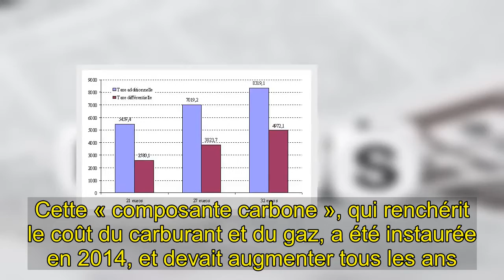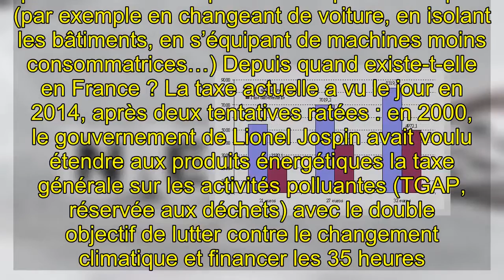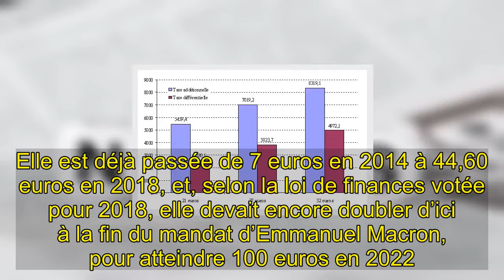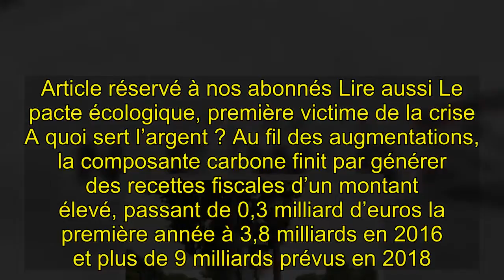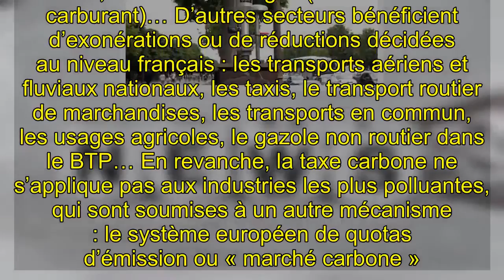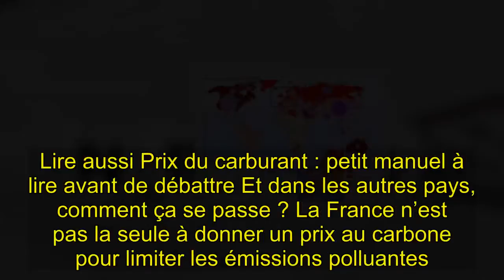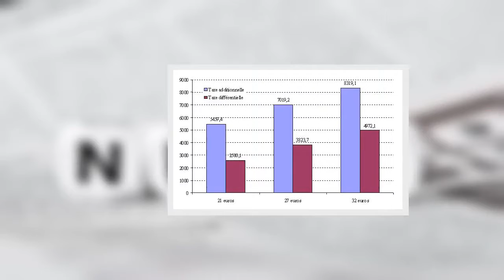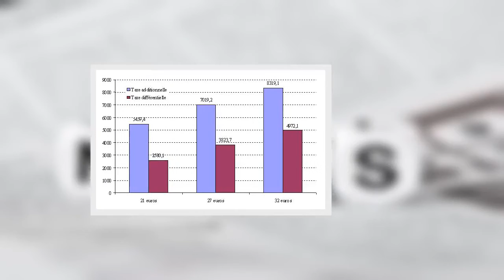Geheimnis | D’où vient cette idée de taxe carbone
Le gouvernement a renoncé à augmenter en 2019 cette contribution sur les émissions de CO2 qui renchérit le prix des carburants. Face au mouvement des « gilets jaunes », le gouvernement a annoncé, mercredi 5 décembre, une annulation de la hausse de la taxe carbone, qui aurait dû passer de 44,60 à 55 euros la tonne au 1er janvier. Cette « composante carbone », qui renchérit le coût du carburant et du gaz, a été instaurée en 2014, et devait augmenter tous les ans. Mais cette taxe, qui a peiné à se mettre en place, est impopulaire et critiquée même parmi les défenseurs de l’environnement. Lire l’entretien (en édition abonnés) : « Opposer climat et “gilets jaunes” est une folie » D’où vient cette idée de taxe carbone ? L’idée de « donner un prix au carbone » pour limiter les émissions de gaz responsables du changement climatique a été évoquée lors du protocole de Kyoto en 1997. La « taxe carbone » sur les énergies fossiles, comme le gaz, le pétrole et leurs dérivés, qui émettent beaucoup de CO 2 , faisait partie du pacte écologique que Nicolas Hulot avait fait signer aux candidats à la présidentielle en 2007. Il s’agissait de créer une contribution d’un montant d’abord symbolique, qui augmenterait progressivement et régulièrement pour inciter les particuliers et entreprises le temps de s’adapter (par exemple en changeant de voiture, en isolant les bâtiments, en s’équipant de machines moins consommatrices…) Depuis quand existe-t-elle en France ? La taxe actuelle a vu le jour en 2014, après deux tentatives ratées : en 2000, le gouvernement de Lionel Jospin avait voulu étendre aux produits énergétiques la taxe générale sur les activités polluantes (TGAP, réservée aux déchets) avec le double objectif de lutter contre le changement climatique et financer les 35 heures. Mais la mesure avait été censurée par le Conseil constitutionnel, parce que sa portée écologique était peu claire, et parce qu’elle s’étendait à l’électricité, qui émet pourtant peu de CO 2 – le nucléaire étant, en France, la principale source de production d’électricité ; en 2009, après le Grenelle de l’environnement, Nicolas Sarkozy avait instauré une contribution climat-énergie (CCE)… qui a été à son tour censurée par les « sages », au motif que les multiples exceptions sectorielles qui l’accompagnaient créaient une rupture de l’égalité devant l’impôt. Lire aussi La taxe carbone et le Conseil constitutionnel : une histoire de désamour En 2014, le gouvernement Ayrault a relancé l’idée, non pas en présentant la taxe carbone comme un nouvel impôt écologique, mais comme une « composante carbone » (CC) introduite par la loi de finances dans le calcul de la taxe intérieure de consommation des produits énergétiques (TICPE), du gaz naturel (TICGN) et du charbon (TICC) – mais pas dans la taxe sur l’électricité. Comment fonctionne cette taxe ? La composante carbone s’intègre aux taxes sur l’énergie, en fonction de la quantité de gaz à effet de serre émise par un produit. Exprimée en euros par tonne